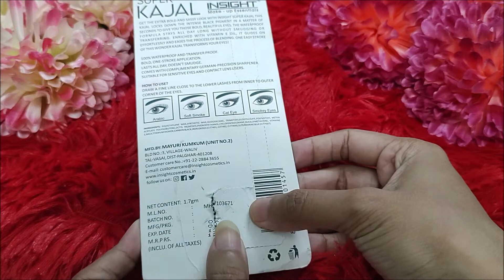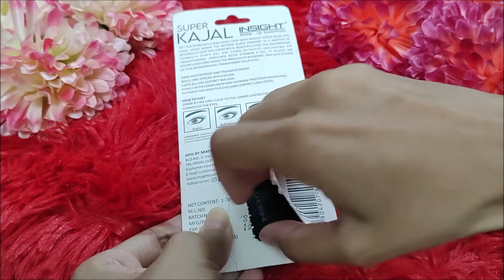Insight Super Kajal: Honest Review+Demo | Affordable, Deep Black, Smudgeproof and Waterproof Kajal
Similar Videos:

Huge Nykaa Makeup Shopping Haul | I Spent Rs. 4000 on Nykaa for Makeup | Shopping Haul with Swatches
Essence Lash Princess False Lash Effect Mascara | 3 Minutes Review + Demo | Is it worth the Hype?
Indus Valley Aloe Vera Gel v/s Urban Botanics Aloe Vera Gel | Which One is Better? Comparison

Tc…..